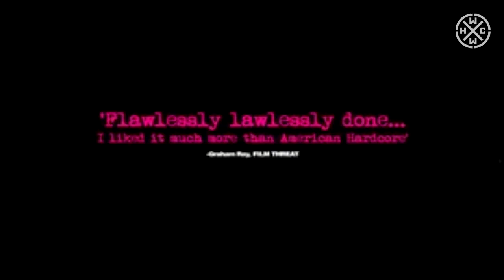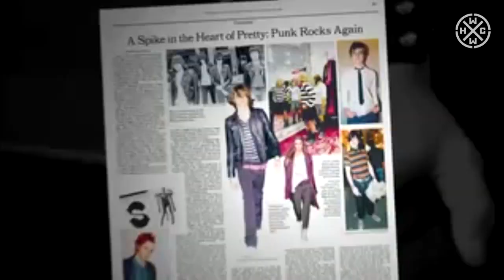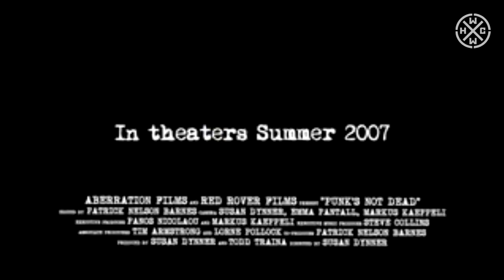PUNK'S NOT DEAD - TRAILER - HC WORLDWIDE (OFFICIAL HD VERSION HCWW)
PUNK'S NOT DEAD - TRAILER - HC WORLDWIDE

n the edge of the 30th anniversary of punk rock, Punk's Not Dead takes you into the sweaty underground clubs, backyard parties, recording studios, and yes, shopping malls and stadium shows where punk rock music and culture continue to thrive. Thirty years after bands like the Ramones and the Sex Pistols infamously shocked the system with their hard, fast, status-quo-killing rock, the longest-running punk band in history is drawing bigger crowds than ever, & pop-punk & bands have found success on MTV, and kids too young to drive are forming bands that carry the torch for punk's raw, immediate sound. Meanwhile, & punk has become a marketing concept to sell everything from cars to vodka, and dyed hair and piercings mark a rite of passage for thousands of kids. Can the true, nonconformist punk spirit still exist in today's corporatized culture? Featuring interviews, performances, and behind-the-scenes journeys with the bands, labels, fans, and press who keep punk alive, Punk's Not Dead dares to juxtapose pop-punk's music and lifestyle against the roots in the 70s and 80s, resulting in unexpected revelations.
A DIY search for the soul of a subculture and a celebration of all things loud, fast, and spiked, Punk's Not Dead shows punk is stronger and more relevant today than it's ever been.